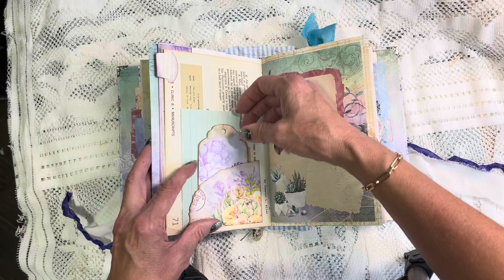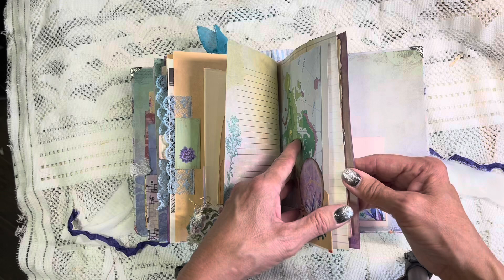Blue and Purple Succulents journal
Link here: